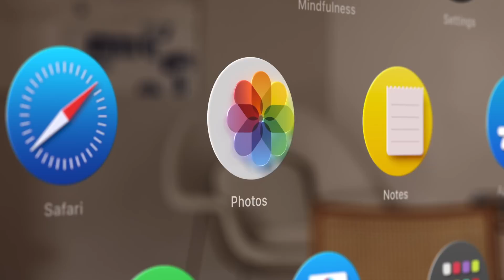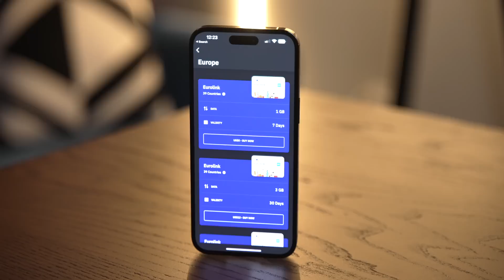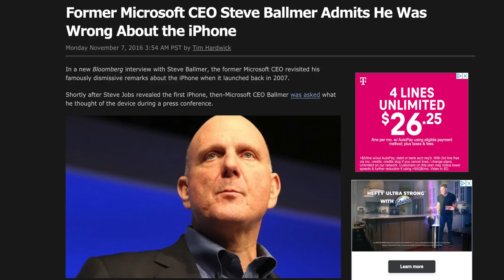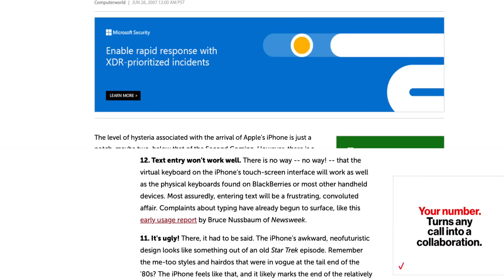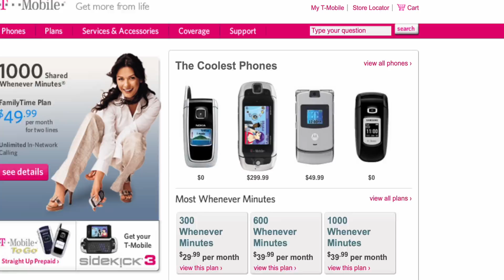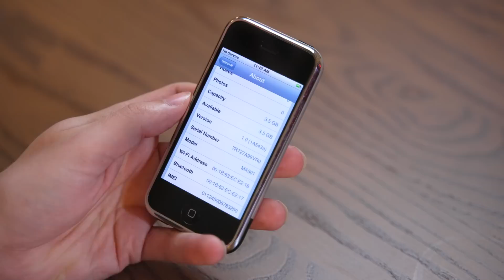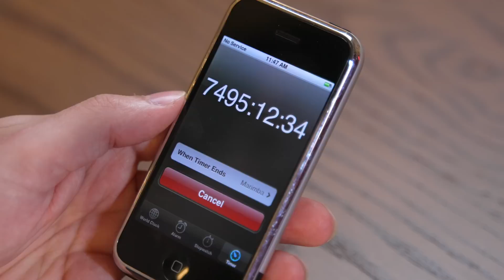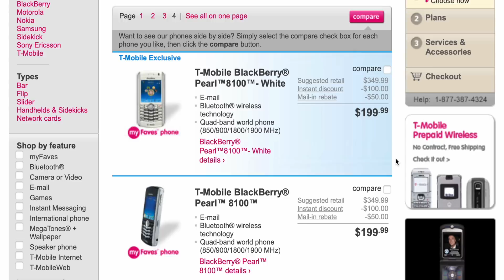DON'T DOUBT THE APPLE MAN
With Apple's new Vision Pro coming out next year, I want to take a moment to address some of the criticisms and memes about the Apple Vision Pro. I think the haters are WRONG and despite some of the notable flaws, Vision Pro is going to be a defining technology, a new frontier in tech. Want proof? Look no further than the iPhone.